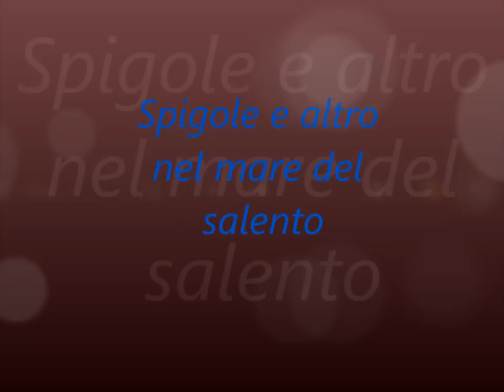Spigole e altro nel mare del salento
Acqua torbitissima le spigole si fanno vedere e io mi sono divertito